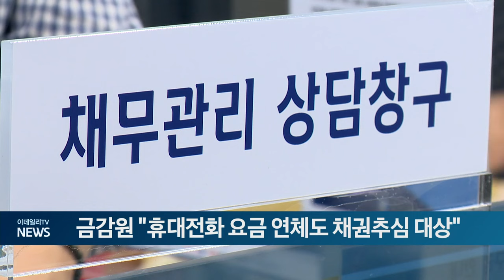금감원 "휴대전화 요금 연체도 채권추심 대상" (20240527)